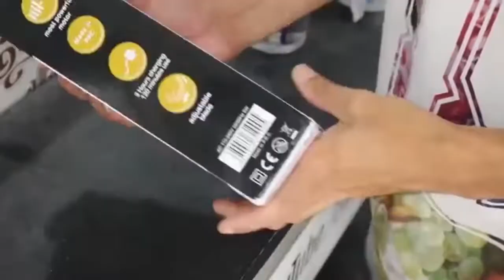Aparador de Cabelo/Barbeador Elétrico Profissional Kemei Sem Fio